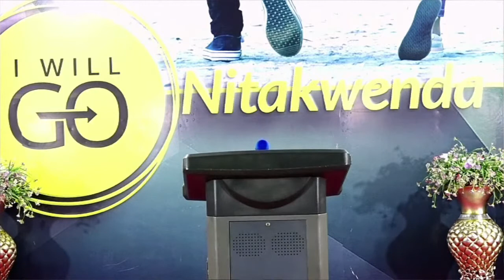JUMA LA UCHAPISHAJI (SIKU YA 3) || SEGEREA SDA CHURCH